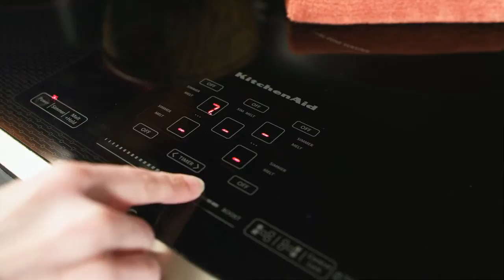Roseburg KitchenAid Induction Cooktop Stove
Tim's Appliance in Roseburg, OR has all of the latest and greatest home appliances from the top manufacturers. Check out the advanced heating technology of a new KitchenAid induction cooktop, allowing you to cook more quickly and with more precision.

616 West Fairhaven Street
Roseburg, OR 97471
Hours: Mon. - Fri. 9am - 6pm
Sat. 10am - 5pm
Sun. Closed